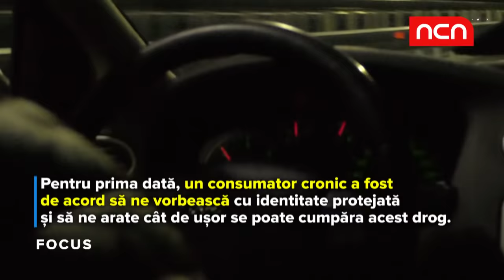VIDEO Zombie, moartea minților tinere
În ultimele 6 luni, Câmpia Turzii a devenit un focar pentru consumatorii de așa-zise legale din nordul României. Reporterii NCN au reușit să pătrundă în lumea consumatorilor de etnobotanice. Pentru prima dată, un consumator cronic a fost de acord să ne vorbească, cu identitate protejată, și să ne arate cât de ușor se poate cumpăra acest drog. Am văzut cu ochii noștri cum se desfășoară o astfel de tranzacție printre blocurile din cartierele muncitorești ale Câmpiei.